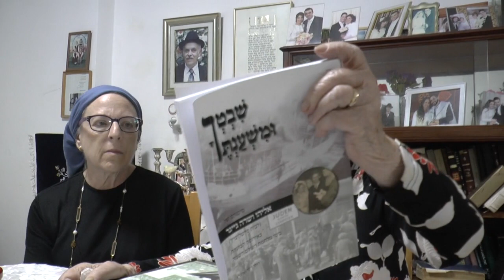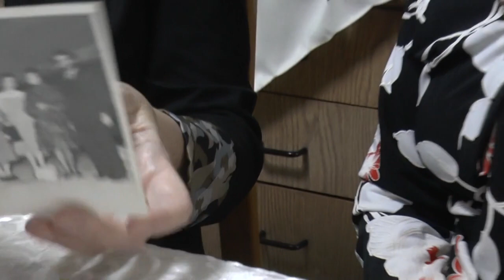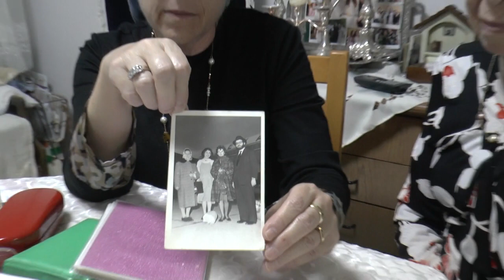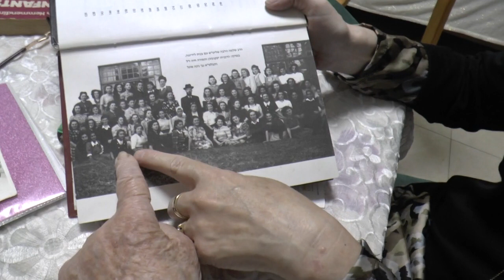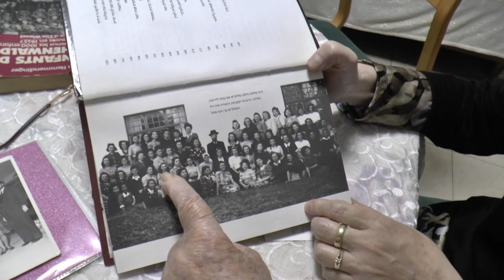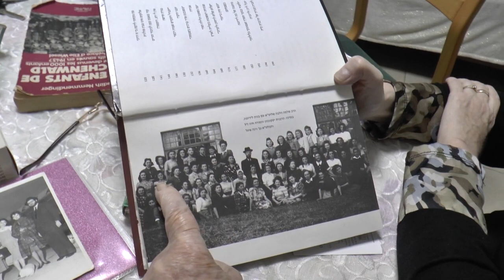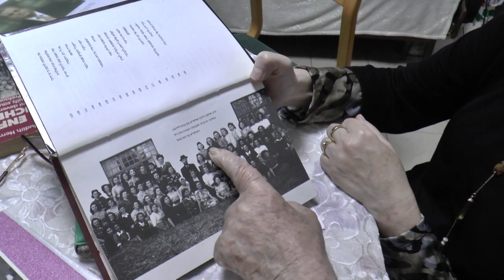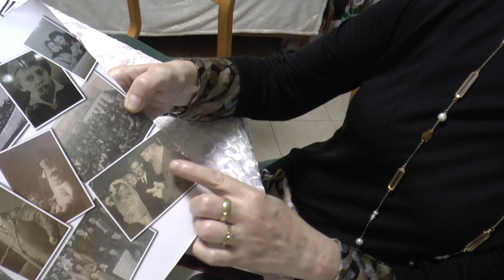95 year old Survivor of Lodz Ghetto, Ravensbrück, White busses Sweeden after Holocaust, Sarah Geiger